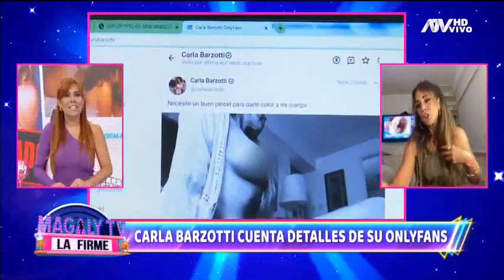Carla Barzotti pide que no la comparen con Shirley Cherres: "Usa mucho filtro"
'¡Cómo es posible que comparen con los filtros que hace Shirley Cherres!', exclamó la actriz de 51 años. Barzotti se alejó de la televisión hace muchos años.